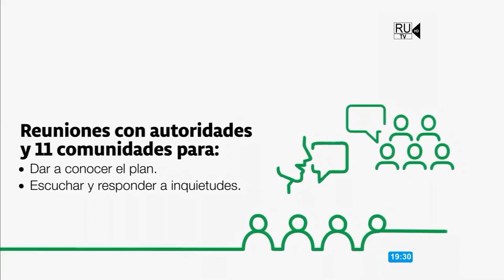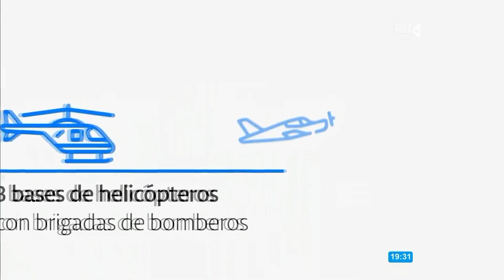Prevención de incendios por parte de Montes del Plata | 𝗧𝗘𝗟𝗘𝗥𝗘𝗚𝗜𝗢𝗡𝗔𝗟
Montes del  Plata promueve acciones tendientes a prevenir incendios forestales, en el marco del cuidado del medio ambiente.